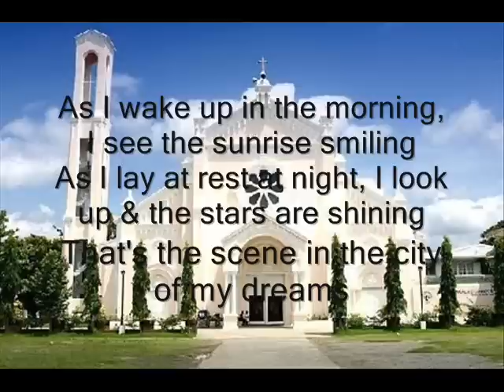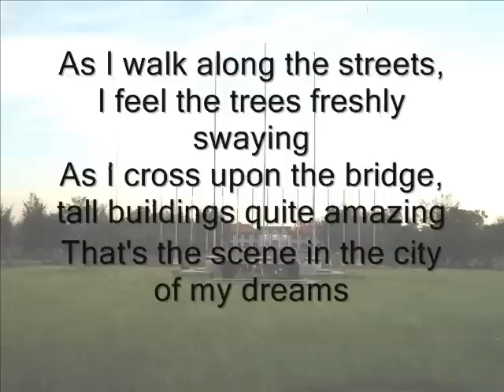BATAC CITY OF MY DREAMS VIDEO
The City of My Dreams.
Video by: Myla Concepcion Rigonan
Song by: Elaine Tinio